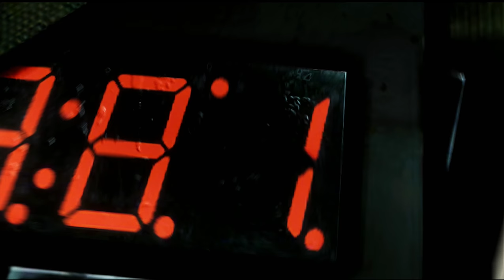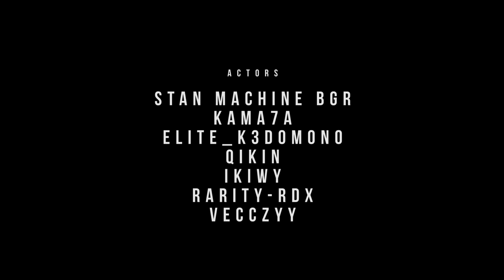DEAD END 2 - Battlefield 4 Cinematic - REC Original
Dead End 2 - a task force that is responsible for eliminating all infected zombies, comes across an abandoned factory in the middle of nowhere.
This Battlefield 4 cinematic machinima incorporates custom textures, character animation, environmental map change, effect and light spawner.